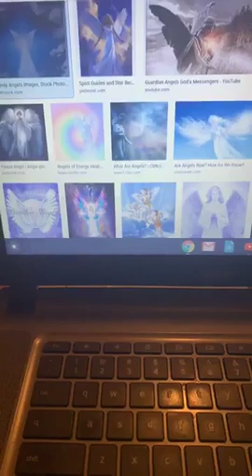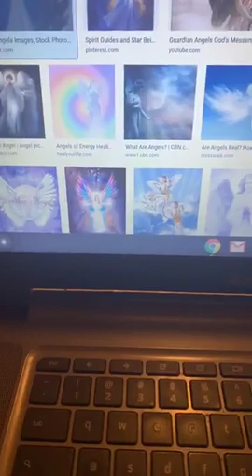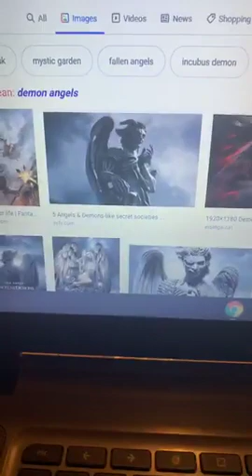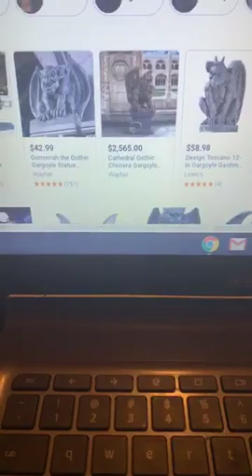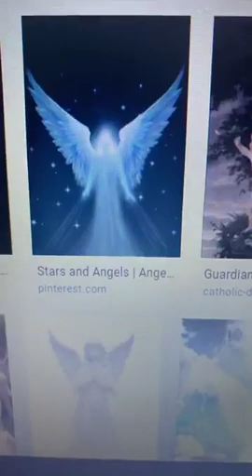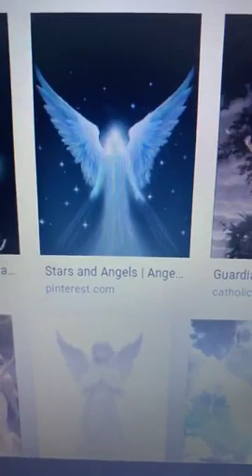ANGELS AND DEMONS ARE REAL - I HAVE SEEN THEM BOTH BEFORE